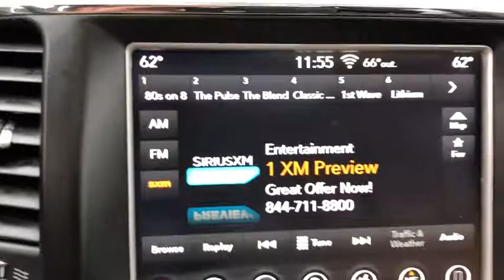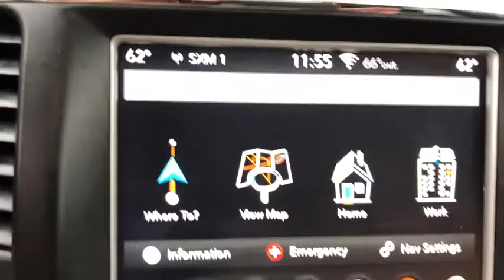2018 Jeep Grand Cherokee Milford, Franklin, Bellingham, Mendon, Hopkinton, MA P2699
Billet Silver Metallic Clearcoat Used 2018 Jeep Grand Cherokee available in Milford, Massachusetts at Milford Nissan. Servicing the Franklin, Bellingham, Mendon, Hopkinton, MA area.
2018 Jeep Grand Cherokee Summit - Stock#: P2699 - VIN#: 1C4RJFJG3JC347048

Milford Nissan
320 E Main S

CARFAX One-Owner. Clean CARFAX. 4WD. Priced below KBB Fair Purchase Price! 2018 Grand Cherokee Jeep Summit billet silver metallic clearcoat 3.6L V6 24V VVT 8-Speed Automatic 18/25 City/Highway MPGbrbrAll Premium Stock Preowned Vehicles undergo a 100 + Point Inspection by a Certified Nissan Technician and are delivered fully serviced always including a fresh oil change! Guaranteed two keys with purchase. Complimentary copy of vehicle CarFax History Report! Extended Warranties are always available and we can finance everyone!brbrAll preowned vehicles equipped with factory Sirius XM will receive 3 months full service free. Milford Nissan is a family owned and pet friendly dealership located minutes from both exits 19 and 20 off Interstate 495. Our honest pricing is always lower than market competition! We are a one stop full service shop with over 60 employees in a 35,000 square feet facility. We have the most experienced Nissan technicians in the business and can handle all of your vehicles needs including a full service collision center. Don't forget to click the complimentary CarFax Report link on all of our listings! 100 pre-owned vehicles in stock! 70 Factory Certified Nissans in Stock! **We make every effort to represent our vehicles as honestly as possible, however we may make an error in our listing. Certified Vehicles are priced including a small rebate for financing with Nissan's Captive finance company. Cash deals and outside financing will not be able to claim this Nissan captive financing rebate!